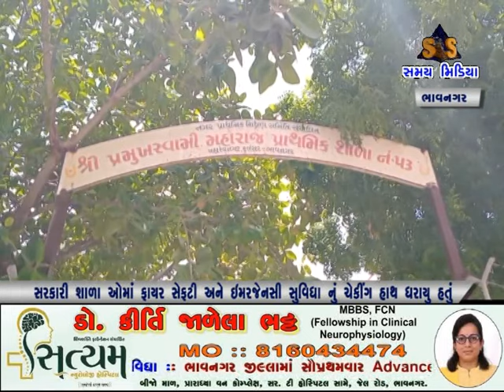સ્પેશ્યલ ઓપરેશન ગ્રુપે મોતીતળાવના રહેણાંકમાંથી ગાંજાના જથ્થા સાથે મહિલા અને પુરુષને ઝડપી લીધા હતા